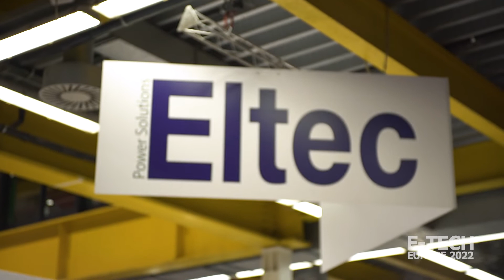E-Tech Europe 2022, Bologna - ELTEC - Interview - Official Video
Video interview with Davide Morea, Sales Director of ELTEC

ELTEC was one of the leading companies of the first edition of E-Tech Europe 2022, an international event dedicated to electrical and electronic technologies for the electric vehicle industry.

E-Tech Europe took place at Bologna Fiere, in the heart of the Italian Motor Valley, on 12-13 April 2022